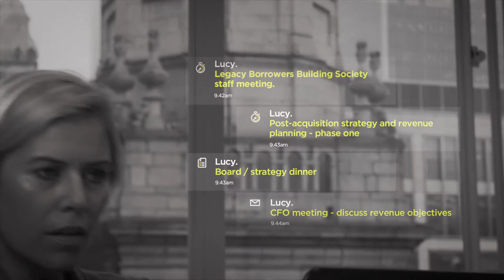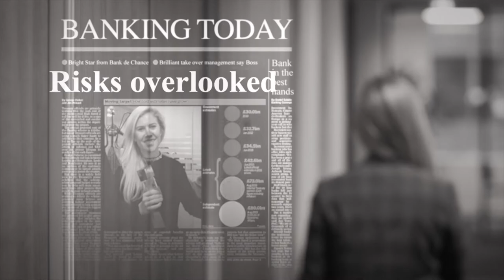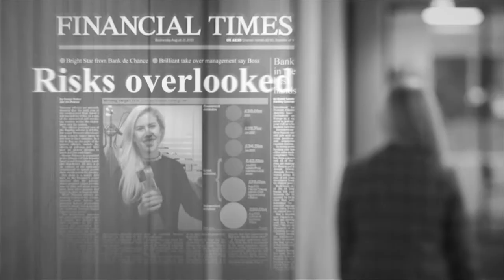The Senior Manager & The Risky Acquisition: A Cautionary Tale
After her bank snapped up a small competitor, Lucy Anderson went from being promoted…to being fined £135,000.

What were the wrong assumptions that led to this eye-watering fine, as well as Lucy being banned from holding a similar role in financial services?

Register your interest in personal accountability training to find out how to fulfil your personal regulatory duties in practice - and avoid becoming a cautionary tale like Lucy.